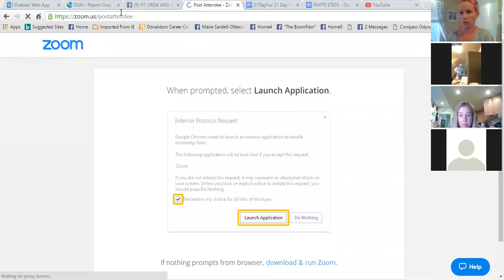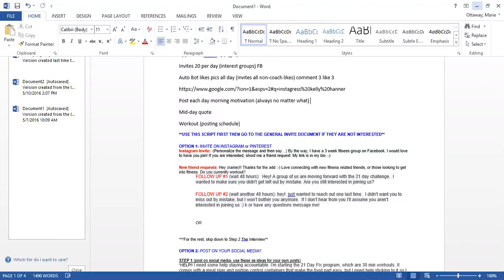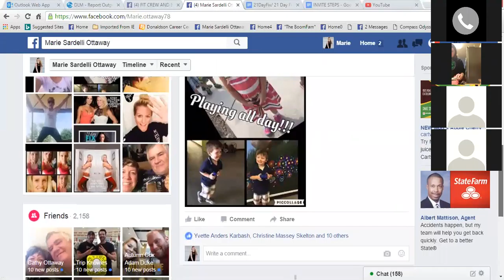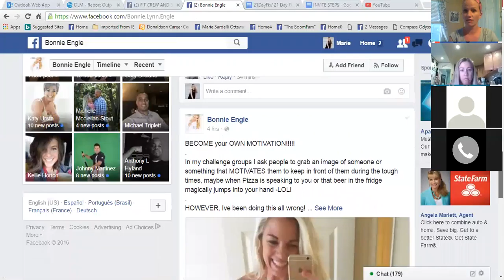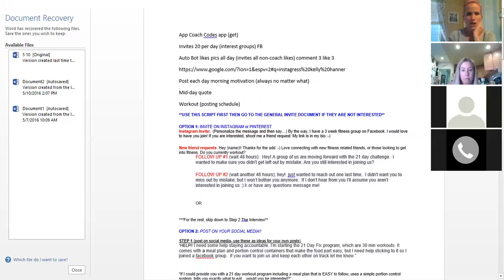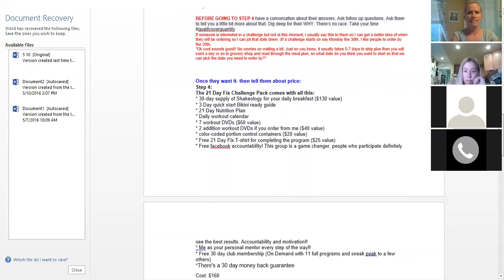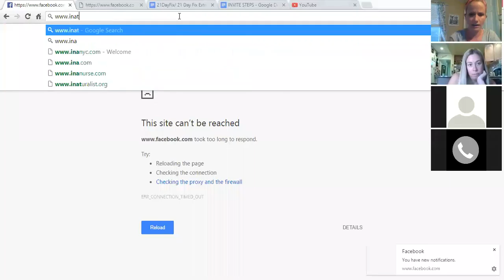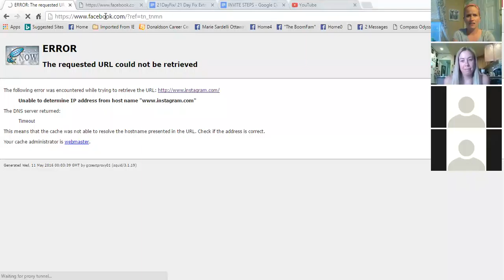Invites and people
Invites, system and finding people Team Beachbody Boom empire fitness